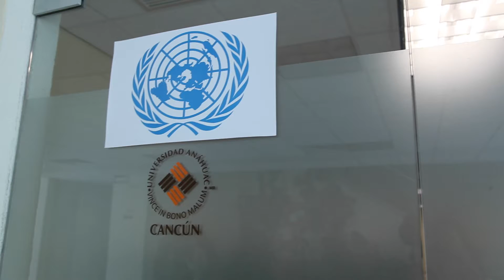Modelo de Naciones Unidas UAC-MUN 2016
Momentos de la participación de los estudiantes de Comunicación Anáhuac Cancún en el UAC-MUN 2016 organizado por la Escuela de Negocios.

Créditos: Grabación y edición por Paola Pagán Arias, estudiantes del 4° semestre de Comunicación.